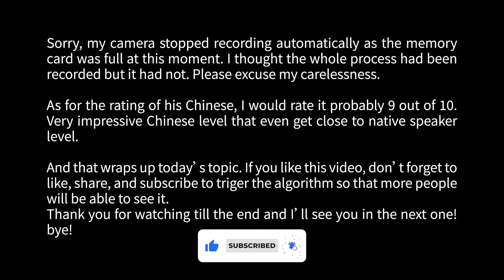Discover How Well Celebrities Speak Chinese! A Native Mandarin Speaker Rates Them!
Timestamps
00:00 Intro
00:12 Jensen Huang
02:20 Lisa Su
03:56 John Cena
05:33 Dwayne Johnson
06:14 Jon Huntsman
07:28 Ricky Rubio
09:02 Mark Zuckerberg
10:44 Emmanuel Macron
11:59 Kevin Rudd

My gear
- Camera: Canon EOS 550D
- Mic: COMICA Vimo C1
- Editing software: Adobe Premiere